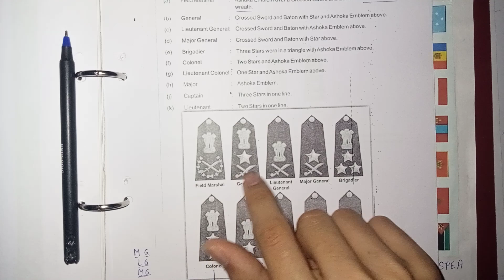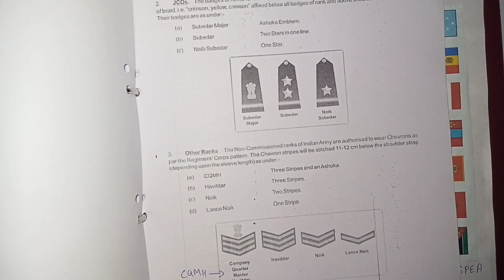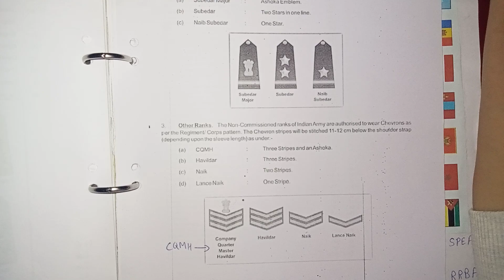RANKS/INSIGNIA OF ALL ARMY OFFICERS